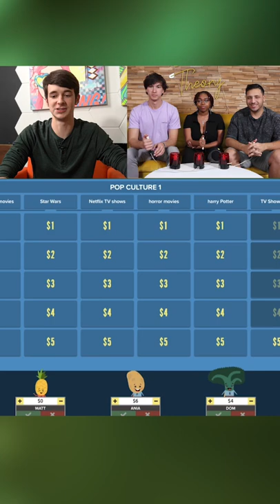Name the TV Show!